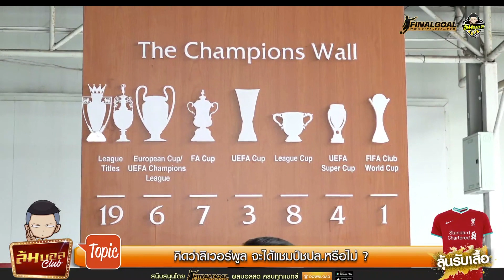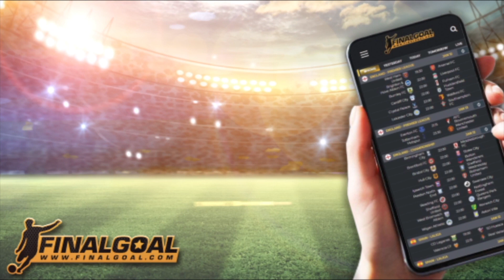ล้มบอล Club กับพี่วัน ใจถึงพึ่งได้ส่งสารถึงเหล่าแฟนปีศาจแดงจะเดือดแค่ไหน ลองไปรับชม